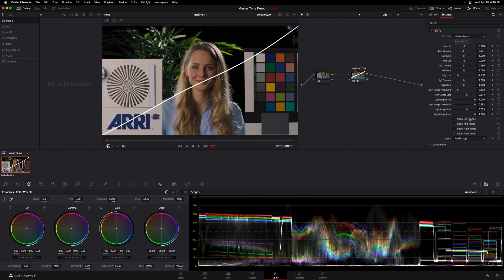Create cinematic contrast in DaVinci Resolve with Master Tone - introduction by Cullen Kelly